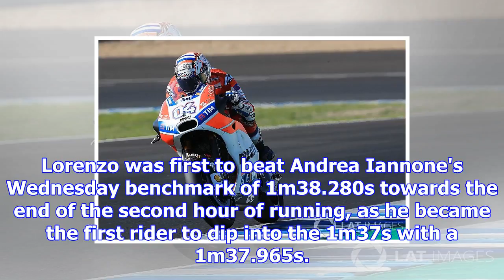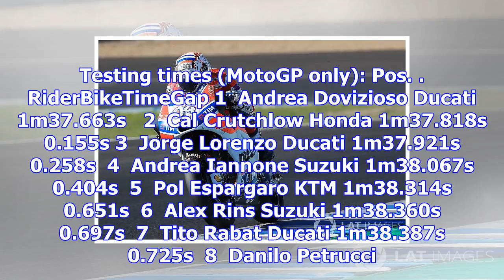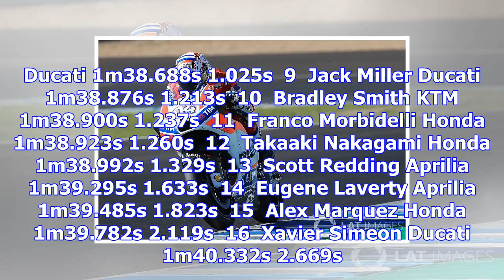Dovizioso breaks jerez lap record on second test day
Lorenzo was first to beat Andrea Iannone's Wednesday benchmark of 1m38.280s towards the end of the s...